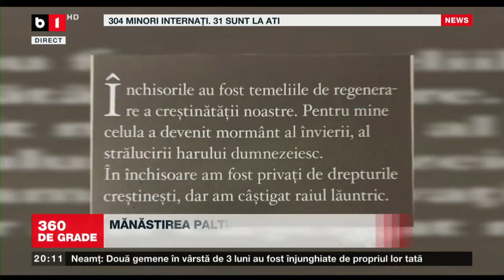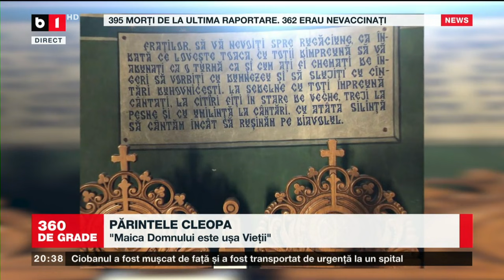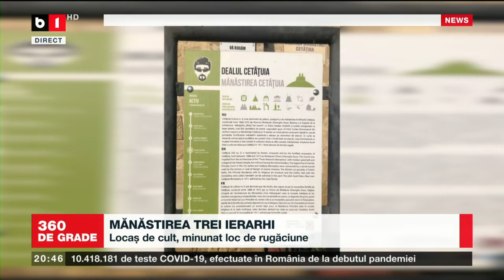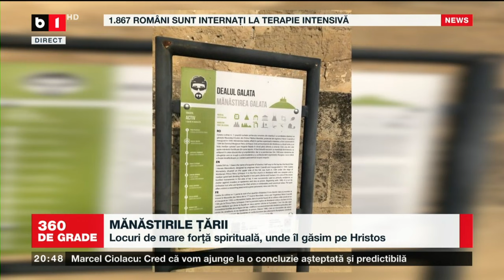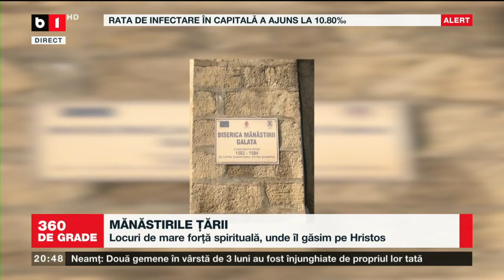360 DE GRADE CU ALINA BADIC. LOCURI INCARCATE DE MARE FORTA SPIRITUALA IN ROMANIA, 6 NOIEMBRIE 2021